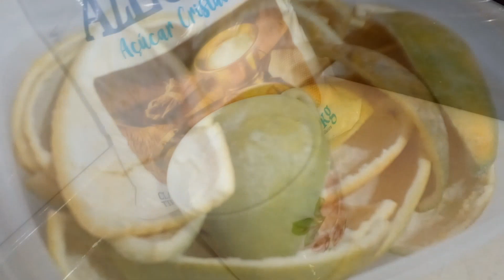Como faço cascas caramelizadas e crocantes de laranja